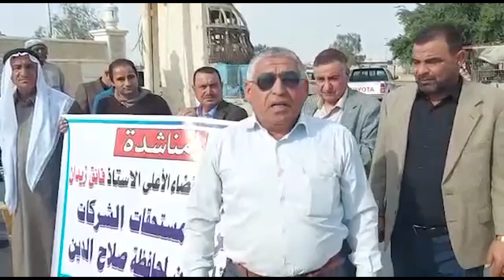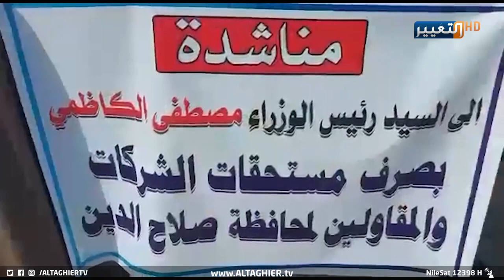مقاولو صلاح الدين بعد بيعهم بيوتهم: كلشي الا الكرامة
قاولو صلاح الدين يطالبون بصرف مستحقاتهم ورفع الظلم عنهم